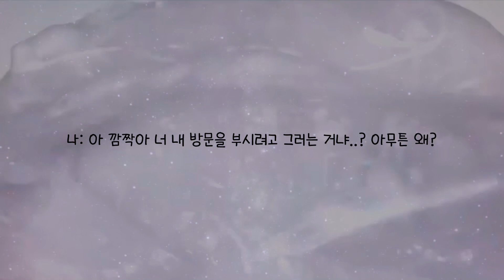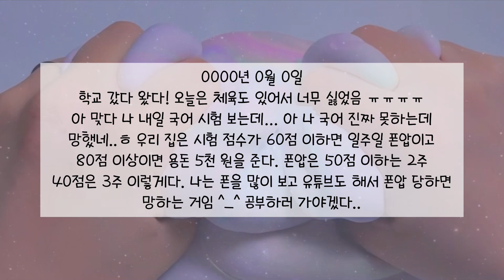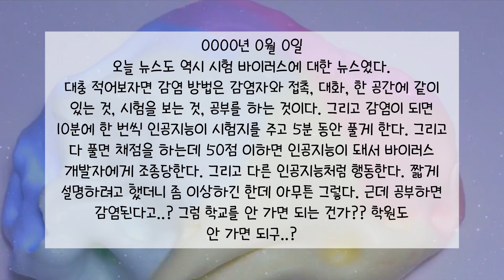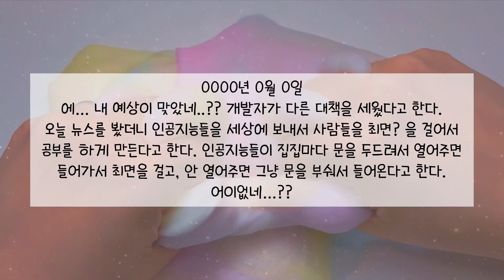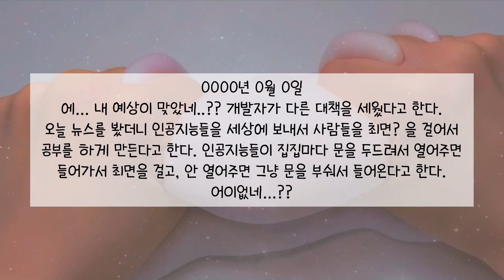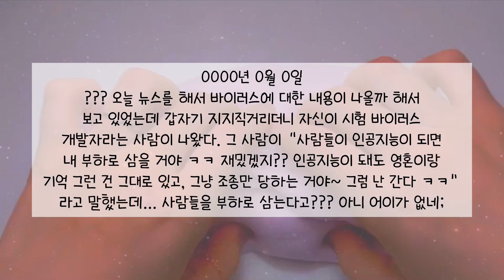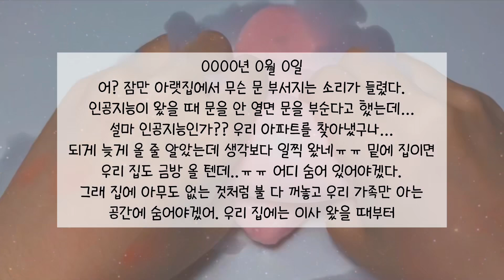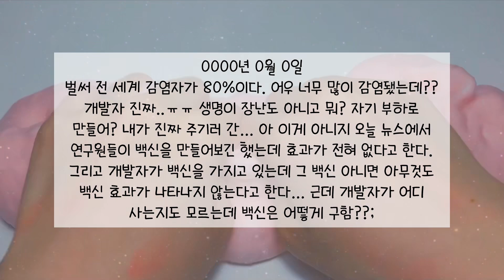시험 바이러스가 퍼졌을 때 살던 아이의 일기장 1편 : 일기장 액괴 : 액괴 일기장 : 슬라임 일기장 : 일기장 시리즈 : 미니 유린 : 오보님 영상 : 미니유린 일기장액괴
[콜라보, 홍보 요청, 반모]
안 받아요

[언급]
되도록이면 하지 말아주세요 (하실거면 초성으로!)

[한마디]
영상 너무 맘에 안 들어여ㅠㅠㅠ

[틀]
연향님 틀

[폰트]
이서윤체 나눔손글씨 - 반짝반짝 별

[주제]
제 주제랍니당 ㅋ